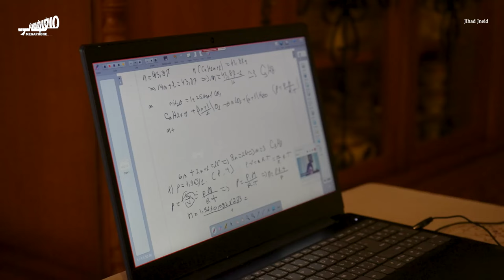تعليمٌ «أونلاين» وزراعةُ التبغ في رميش الجنوبيّة الاستاذ طنّوس صامد في الجنوب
بعد ما يقارب 240 يوماً على بدء الاعتداءات الإسرائيلية على جنوب_لبنان، لا يزال في بلدة رميش الحدوديّة جنوبيّون صامدون رغم العدوان والدمار واستهداف المدنيّين. مواطنون يزرعون التبغ، يَدرُسون ويُدرِّسون «أونلاين»، تأكيداً على الثبات في الأرض.